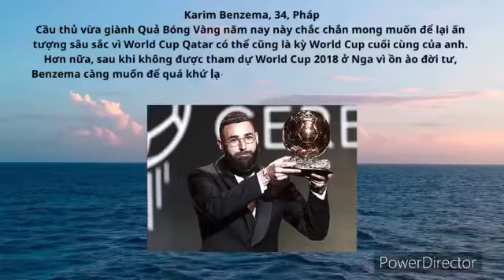5 cầu thủ nổi tiếng sắp đá kỳ World Cup cuối cùng trong sự nghiệp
Title video :

Nếu thấy nội dung thú vị và bổ ích xin hãy ấn like (thích), đăng ký (subcribes) và chia sẻ (share) kênh để đón xem những video tiếp theo, chân thành cảm ơn !